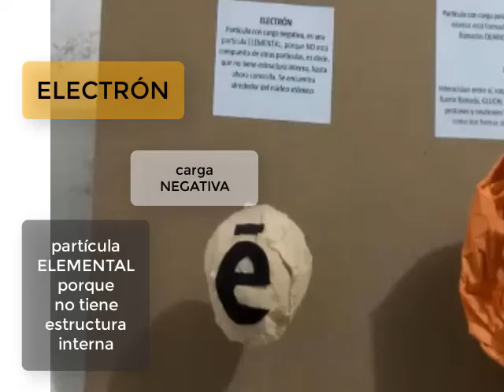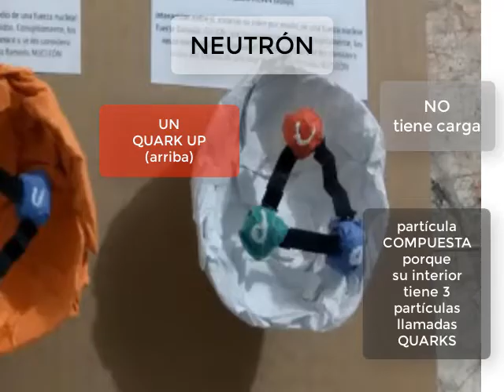Maqueta Partículas Subatómicas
Estructura de Partículas Subatómicas

Las partículas subatómicas son el ELECTRÓN. PROTÓN y NEUTRÓN

ELECTRÓN
Partícula con carga negativa, es una partícula ELEMENTAL, porque NO está compuesta de otras partículas, es decir, que no tiene estructura interna, hasta ahora conocida. Se encuentra alrededor del núcleo atómico.

PROTÓN
Partícula con carga positiva, es una partícula COMPUESTA, ya que su interior está formado por tres partículas con un color distinto, llamadas QUARKS, acomodadas de la siguiente manera:

2 Quarks UP (arriba)
1 Quark DOWN (abajo)

NEUTRÓN
Partícula sin carga, es una partícula COMPUESTA, ya que su interior está formado por tres partículas con un color distinto, llamadas QUARKS, acomodadas de la siguiente manera:

1 Quarks UP (arriba)
2 Quark DOWN (abajo)

GLUON esta partícula no tiene masa ni carga eléctrica... pero posee carga de color o sabor... que se intercambia entre los QUARKS... este intercambio es la FUERZA NUCLEAR FUERTE es la que mantiene unidos los quarks

Las partículas QUARKS que se encuentran en el Protón y Neutrón
Interactúan entre sí, rotando su color por medio de una fuerza nuclear fuerte llamada, GLUON, que los mantiene unidos.

Y a esta unión y combinación de tres quarks... se les llama BARIONES